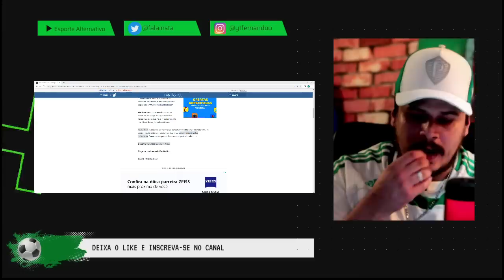URGENTE! JOGADORES DO PALMEIRAS CAEM EM GOLPE MILIONÁRIO